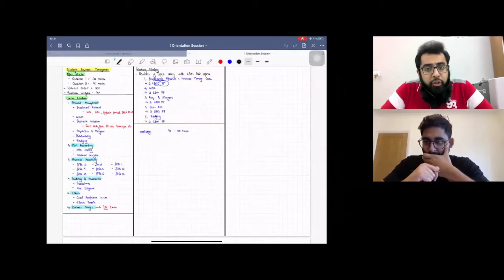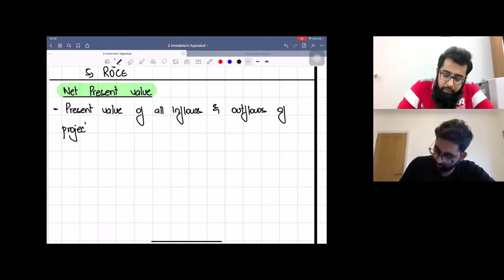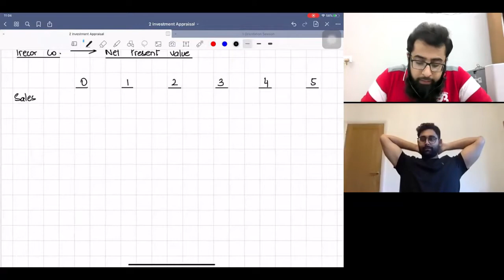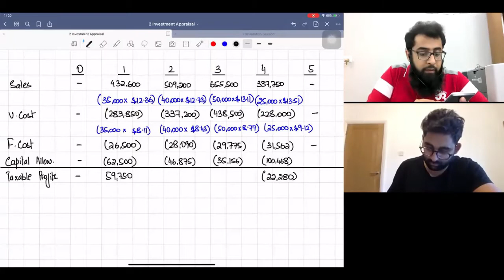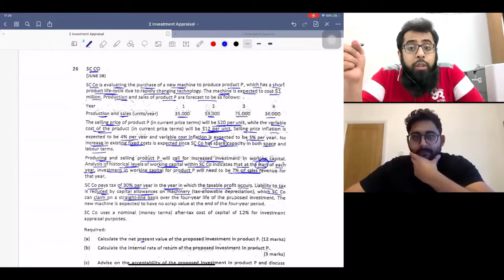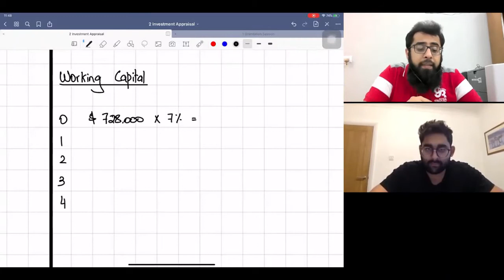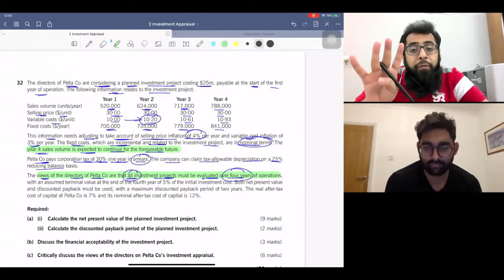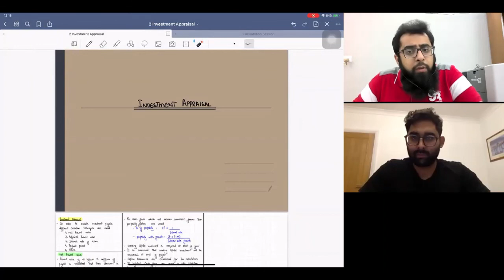ICAEW SBM English Investment Appraisal 1